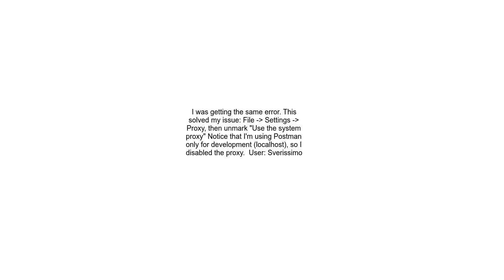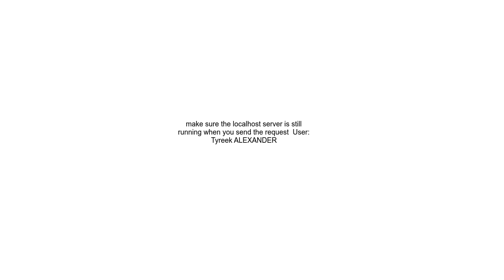connect ECONNREFUSED in Postman